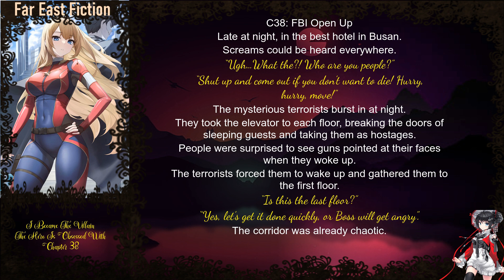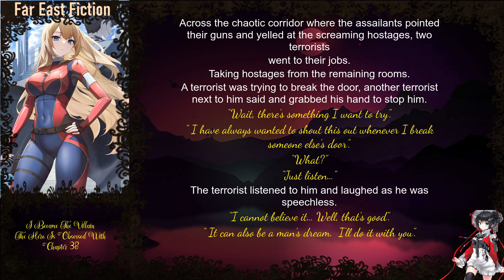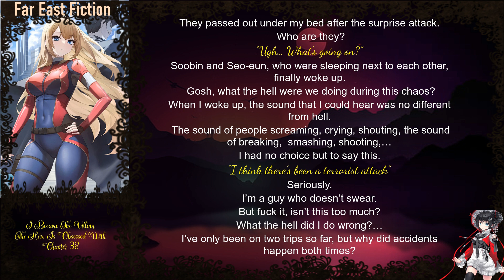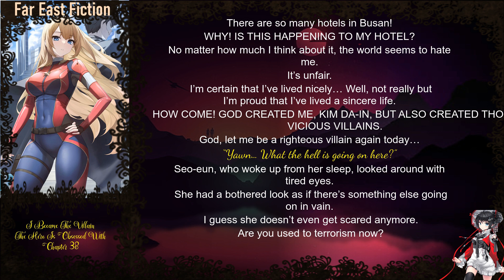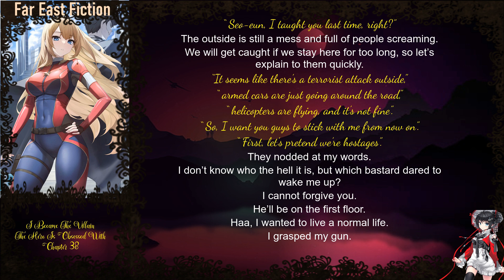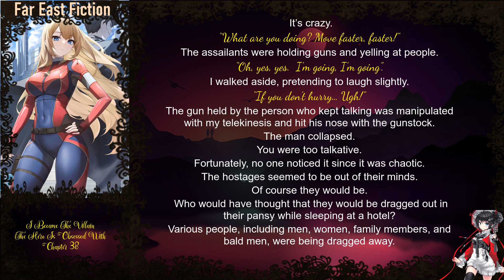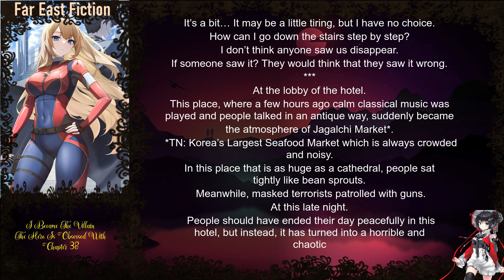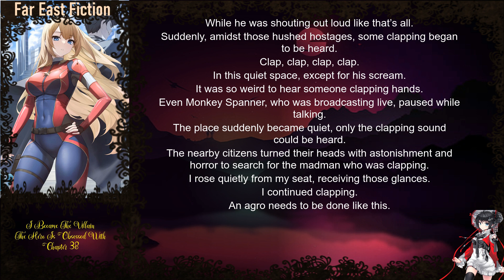I Became The Villain The Hero Is Obsessed With Chapter 38